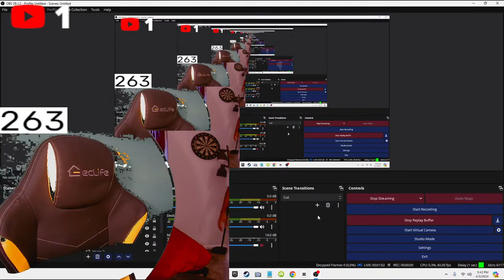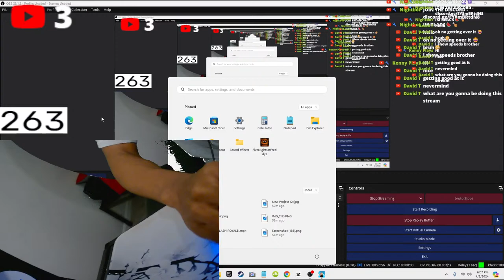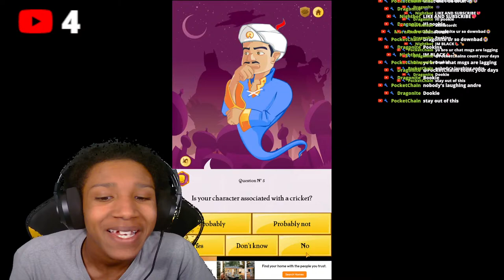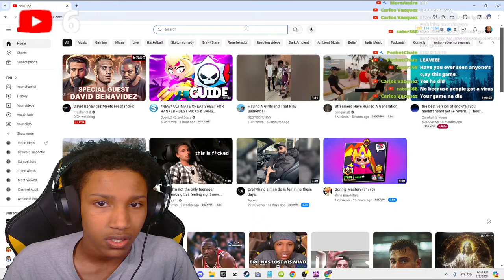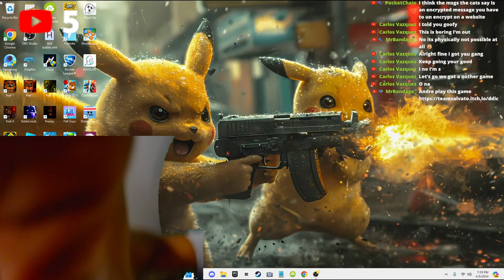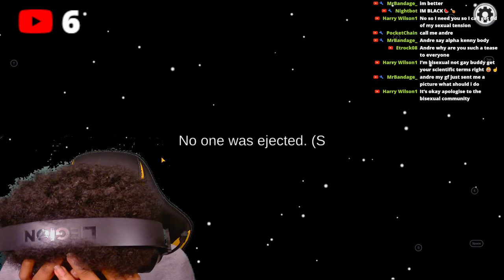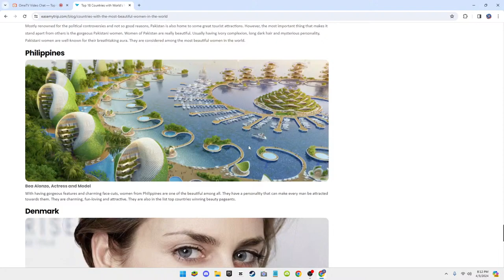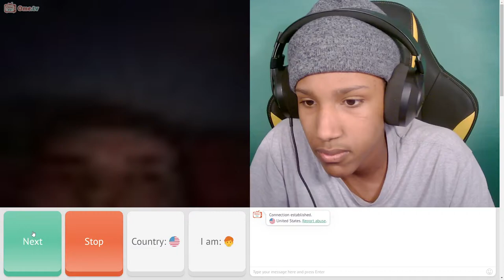🤩CLICK HERE NOW + SHOW ME UR GYATT🔴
Praise da Lord🤩